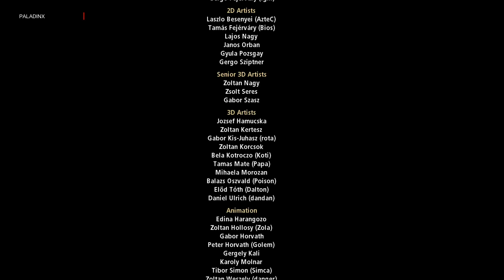Warhammer: Battle March - Campaña/Orcos - Consecuencias (Elfos Oscuros)- En Difícil - Parte FINAL